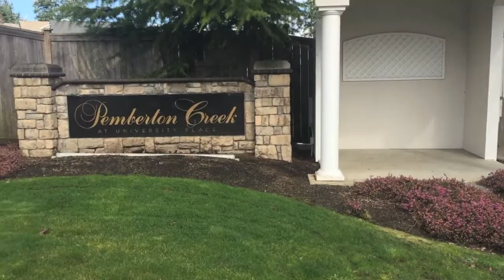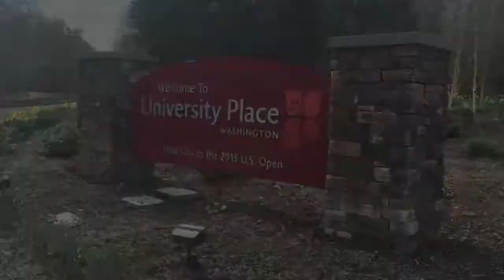Dream Home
Specialties: Buyer's Agent, Listing Agent, Foreclosure, Short Sale Consultant & More.., Property Management, Investment Properties

What Sets Me Apart as a Real Estate Professional

I am a Realtor because I really enjoy what I do. I love working with people. I engage with my clients with a hands-on approach to buying and selling real estate. I gain great satisfaction from helping people, whether they are buying their first home or selling their second. Buying or selling a home is often accompanied by many other life changes, and you can be sure that I make every transaction as smooth as possible for every client.

Despite the challenges of the recent economy, I have maintained a strong sales record, earning awards every year since joining Better Homes and Gardens RE PC in 2002. I am on the forefront of changes in our local marketplace, representing buyers and sellers in short sale and bank owned property transactions. I also stay up-to-date on new marketing technologies through continuing education courses and experience with my buyers and sellers.

My Story
In 2002 I launched my career as a Realtor following my dream to own my own business. I left behind a job in I.T. & Public Relations working for a large NYC management company where I learned the skills necessary to help a business thrive. I specialize in working with Buyer & Sellers and am a pacesetter when it comes to  communicating. While in college, I spent several years in direct B2B sales, working as a Top Sales developer, developing a passion for working and connecting with new people every day.

Having a keen knowledge base of the Puget Sound area, I am proficient in locating specific area needs as they change from client to client. I have lived in Seattle & Tacoma. I love everything about living in Seattle and the Northwest. Although I love to travel, I have found Western Washington to be the best mix of outdoor beauty and metropolitan culture any city has to offer.

If you can''''t find me driving around your neighborhood looking at homes, I am probably skiing a run at Stevens Pass or biking across Lake Washington. In the evenings you could run into me attending comedy events or with my 3 girls at the ballet or catch me wine tasting and enjoying good food with friends.